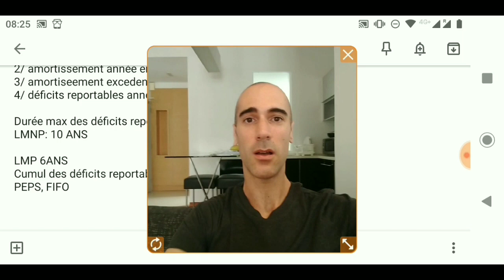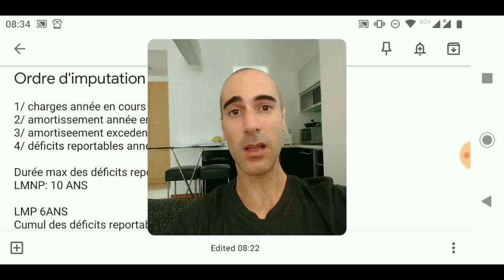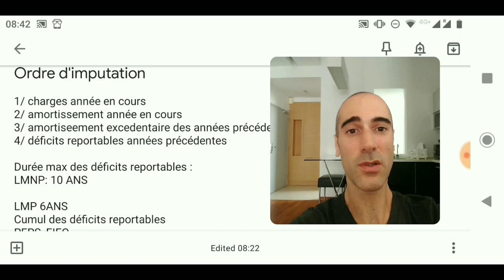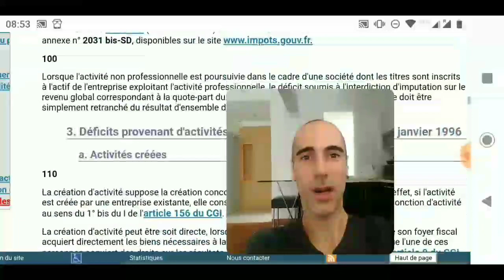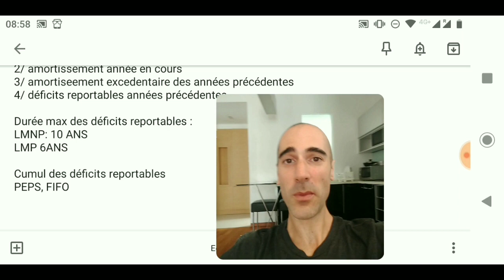Ordre d'imputation des déficits reportables et amortissements excédentaires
Pour les locations meublées (LMNP, LMP) déclarées au régime réel, il est possible d'avoir des amortissements excédentaires et des déficits reportables. Mais quel est l'ordre d'imputation ?